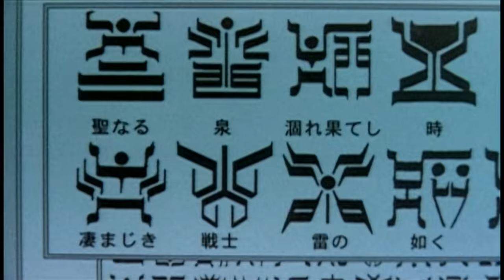Masked Rider Kuuga Opening (Second Half)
Edit (10/2/2019): 50,000 views. Thanks guys!

same song but different it's the second half of the song